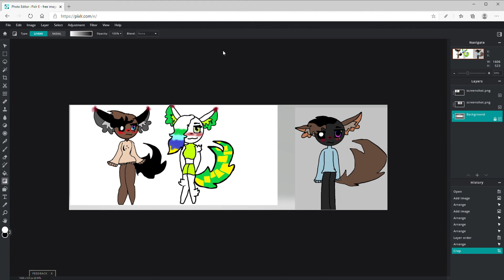Fanart For Moonlight And Her siblings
Hope you likes it ik its bad @.@